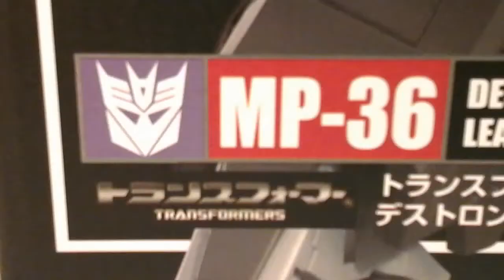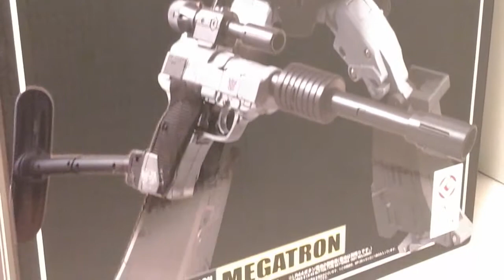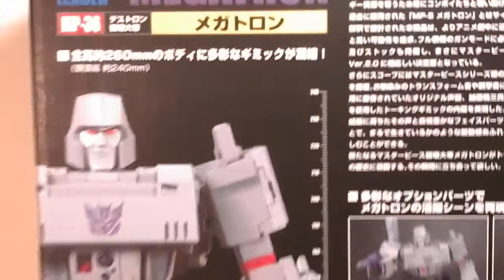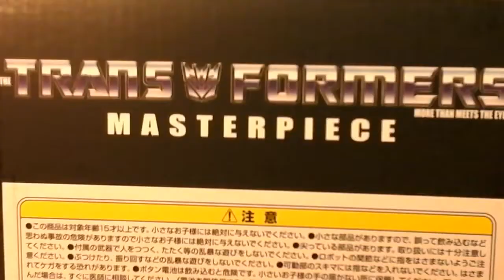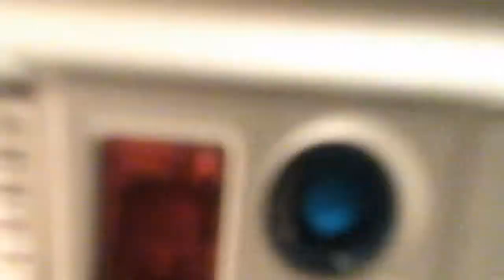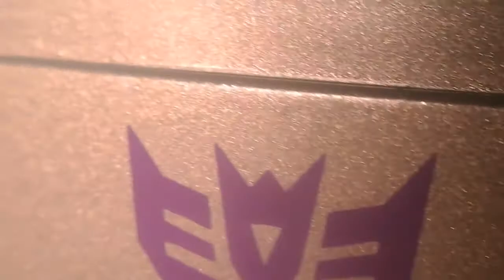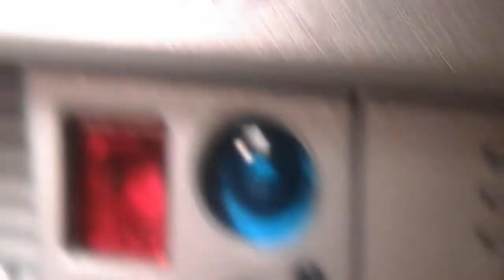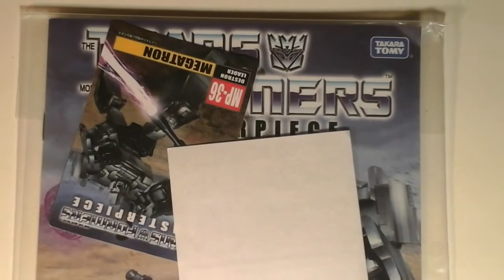Fu-Reviews: Takara Tomy Transformers Masterpiece Destron Leader Megatron (MP-36)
This is a silly review of the "Takara Tomy Transformers Masterpiece Destron Leader Megatron (MP-36)", by yours truly.

felzbug always exudes such heroic nonsense...

Mr. Evilcheese still functions...